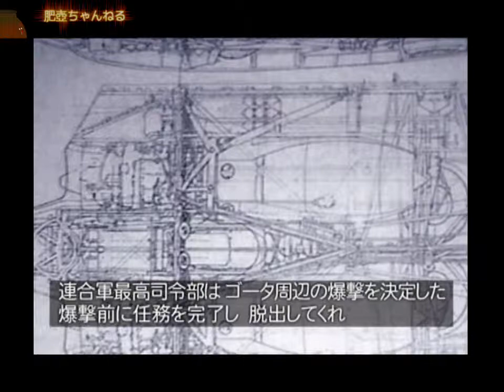【メダル・オブ・オナー 史上最大の作戦】[16] ホルテンの巣 - 翼が折れるとき【プレイ動画】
■メダル・オブ・オナー 史上最大の作戦をまったり初見プレイしてみました。
[警告]このゲームには、暴力シーンやグロテスクな表現が含まれています。

---現在プレイ中の動画リスト

--ゲーム情報--
●タイトル：『メダル・オブ・オナー 史上最大の作戦』
●メーカー：エレクトロニック・アーツ
●ジャンル：ミリタリーアクション
●プラットフォーム：PS2 / PS3
メダル・オブ・オナー